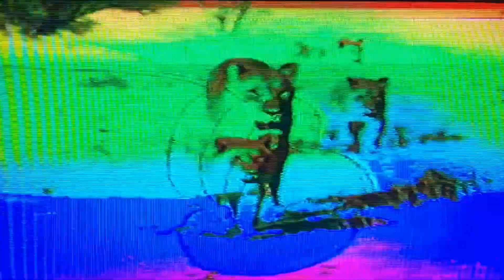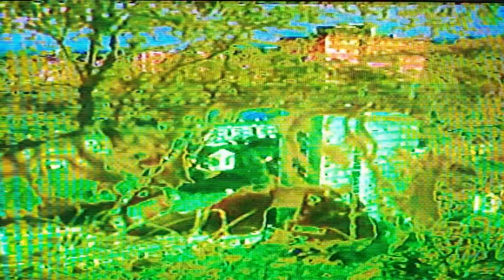Eliseo Full EP - "Beef" Full Visual EP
Full Visual EP by Eliseo Full EP featuring the "Beef" EP

Tracklist:
0:00    Jake Needs His Fix
2:43    Me and My Toy
5:26    Fumes
7:40    Born a Loser
9:55    Under the Moonlight
12:56  The Doobie Bros / The Allman Bros
15:29  Two fingerin it
17:06  Sweet Potato Pie and I Shut My Mouth

Eliseo Full EP is Dustin Wilson, Bill Schmidt and Russell Stevens

Source Material used in The Visual EP:
National Geographic Video: African Wildlife (1986) and
Adult Swim: Off The Air